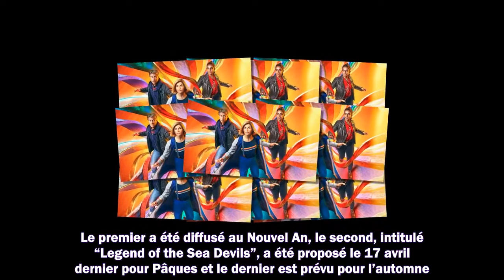Doctor Who : deux compagnons emblématiques du Docteur de retour dans le dernier épisode de Jodie Whi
Doctor Who : deux compagnons emblématiques du Docteur de retour dans le dernier épisode de Jodie Whittaker

Meilleurs films
Meilleurs documentaires
Avant-premières
Box Office
Festivals
Court-métrages